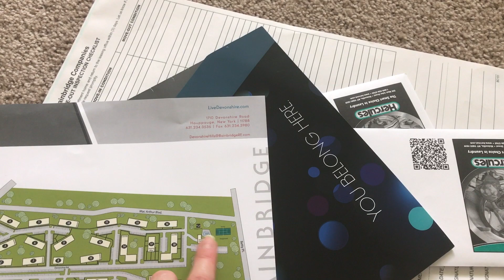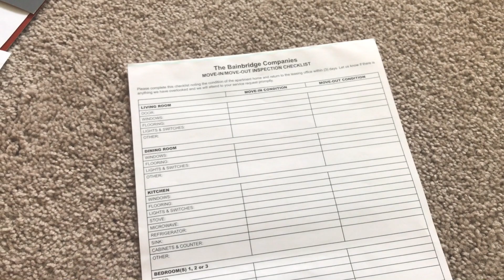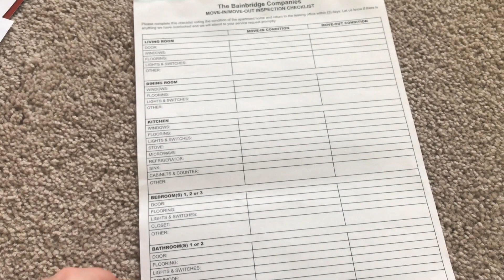VLOG: ПЕРЕЕЗЖАЕМ\ Новая КВАРТИРА\ Авиашоу на ПЛЯЖЕ\ ПоКуПкИ в IKEA